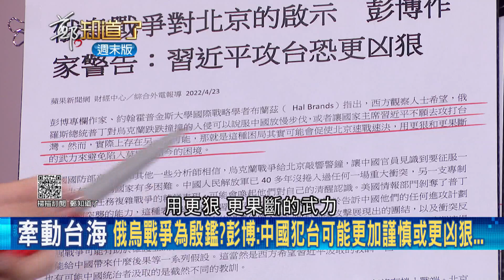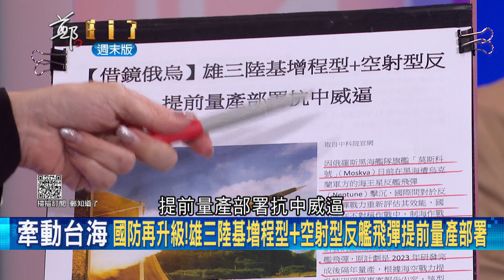俄烏戰爭給中國的啟示"習近平攻台恐更凶狠"！ 我國國防飛彈提前量產部署抗中威逼 連國際禁用的"集束彈"台灣也有 共艦想渡海等著被打爆！│黃倩萍主持│【鄭知道了 精選】20220424│三立iNEWS